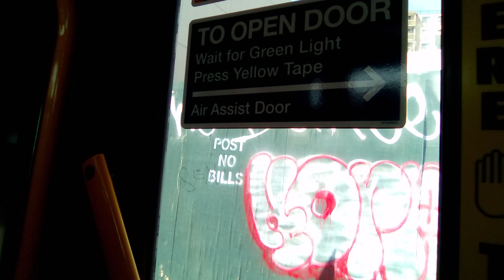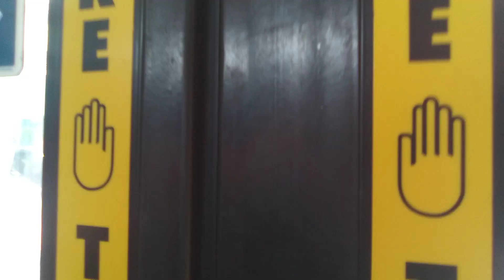Onboard 2016 XD60 5374 on the Q53 SBS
Seen here is a ride onboard the 2016 XD60 #5374 on the Q53 SBS. We began our ride at Queens Center Mall and end at the Grand Avenue Subway Station

This is my first 2016 New flyer XD60 Ride

Model: 2016 New flyer XD60.

Cummins ISL9
ZF Ecolife 6AP1700B

Taken May 27th 2023 with my Alcatel_5002R